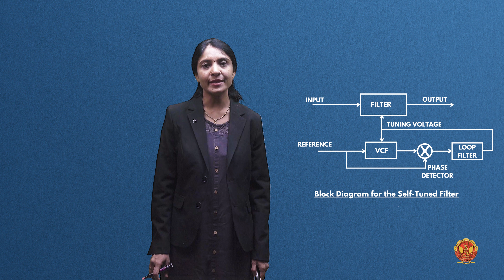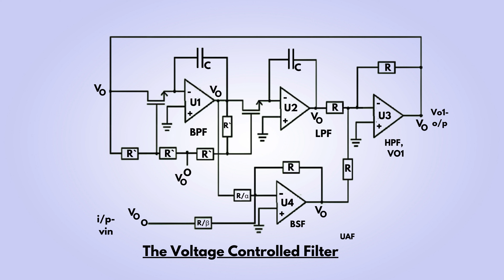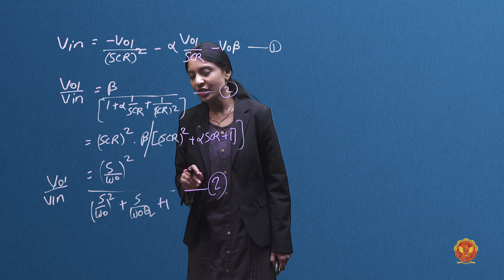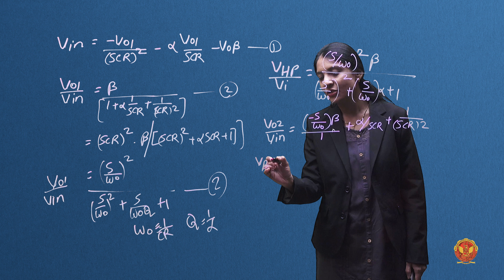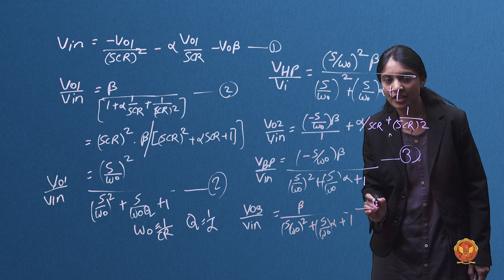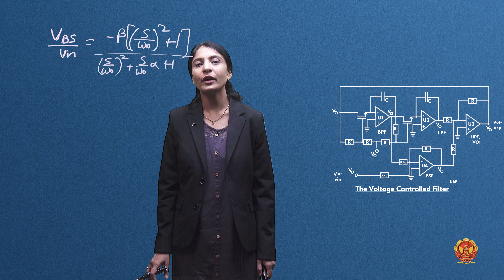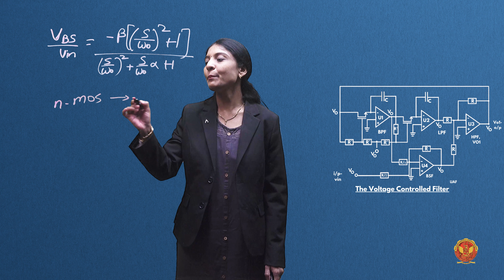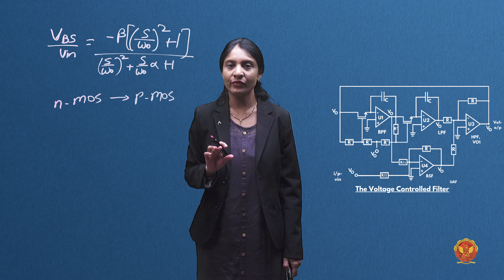3.21.12 Self-Tuned filters | EC405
UNIT 3 | ANALOG CIRCUITS

3.21.12 Self-Tuned filters

Welcome to the dynamic world of Op-Amp Applications and Filters! In this unit, we'll explore the versatility of operational amplifiers in various applications and unravel their role as powerful filters in electronic circuits.

3.1 Introduction to Op-Amp Applications and Op-Amp as Filters:
Embark on this unit with an overview of Op-Amp Applications and their vital role as filters in electronic systems.

3.2 Inverting Amplifier Configurations:
Dive into inverting amplifier configurations, understanding their design and practical applications.

3.3 Non-Inverting Amplifier Configurations:
Explore non-inverting amplifier configurations, discovering their characteristics and applications in electronic circuits.

3.4 Summing Amplifier:
Understand the concept and operation of summing amplifiers, a crucial component in signal processing.

3.5 Integrators:
Explore the world of integrators, understanding their role in mathematical operations within electronic circuits.

3.6 Differentiators:
Delve into differentiators, uncovering their significance in processing signal derivatives.

3.7 Instrumentation Amplifier:
Learn about instrumentation amplifiers and their use in precise signal amplification, particularly in measurement applications.

3.8 Differential Input and Differential Output Amplifier:
Explore amplifiers with differential inputs and outputs, understanding their advantages and applications.

3.9 Voltage Series Feedback Amplifier:
Study the characteristics and applications of voltage series feedback amplifiers, including negative feedback, closed-loop voltage gain, and more.

3.10 Voltage Shunt Feedback Amplifier:
Explore the characteristics of voltage shunt feedback amplifiers, understanding their design and practical applications.

3.11 Logarithmic Amplifier:
Discover logarithmic amplifiers and their applications, particularly in processing logarithmic signals.

3.12 Antilogarithmic Amplifier:
Explore antilogarithmic amplifiers, understanding their role in signal processing.

3.13 Triangular Wave Generator:
Dive into triangular wave generators, understanding their construction and applications.

3.14 Rectangular Wave Generator:
Learn about rectangular wave generators and their role in producing square wave outputs.

3.15 Phase Shift Oscillator:
Explore phase shift oscillators, understanding their construction and applications in electronic circuits.

3.16 Wien Bridge Oscillator:
Study Wien Bridge oscillators and their role in generating sinusoidal waveforms.

3.17 Analog Multiplier - MPY 634:
Discover the analog multiplier MPY 634 and its applications in signal processing.

3.18 Voltage-Controlled Oscillator (VCO):
Understand the concept of voltage-controlled oscillators and their applications in frequency modulation.

3.19 Comparator:
Explore comparators and their role in comparing input signals.

3.20 Zero Crossing Detector:
Learn about zero-crossing detectors and their applications in detecting signal crossings.

3.21 Op-Amp as Filters:
Explore Op-Amps' role as filters, understanding their characteristics, classifications, and various filter designs.

Get ready to master the applications and filtering capabilities of operational amplifiers in this comprehensive unit!